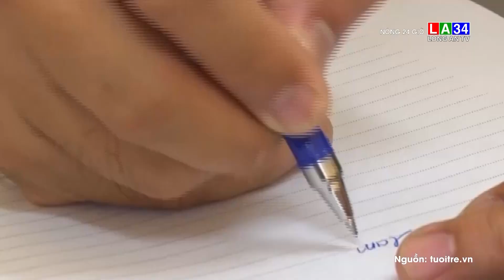"Nữ quái" giả có thai, dọa tung clip sex để tống tiền người tình 63 tuổi